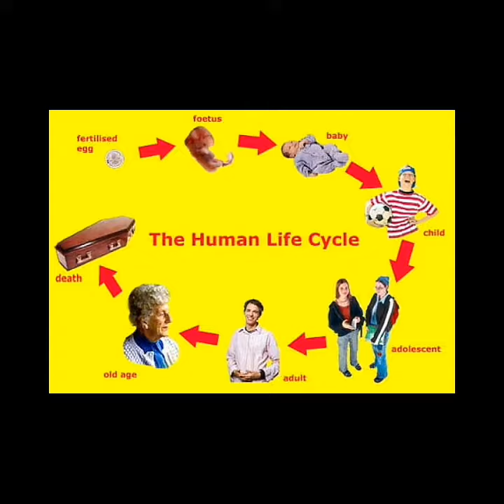What is the value of your life???